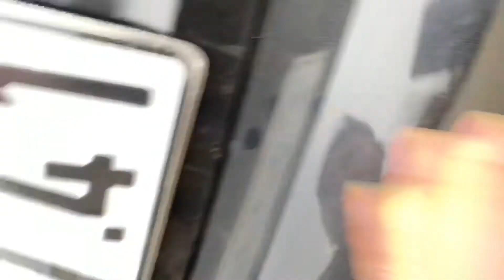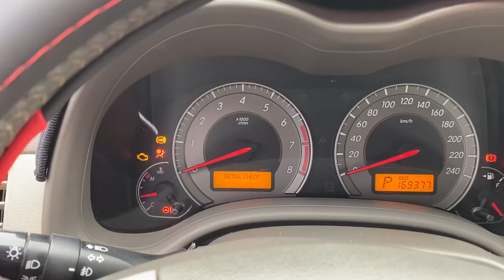Toyota Corola atit sx 2009 số tự động có ở ôtô cũ Đoàn Nghị LH 0979709565 / 0964656865